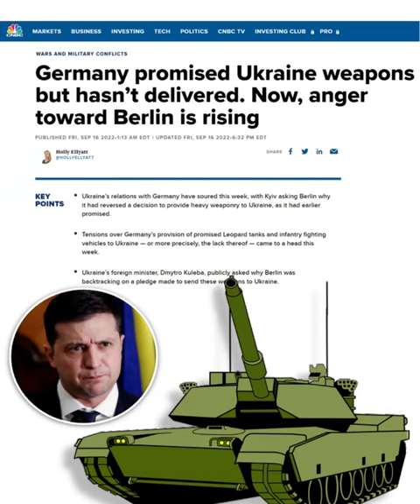US, allies pressurizing Germany to send weapons to Ukraine!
Germany has been increasingly facing European pressure to provide Ukraine with its advanced weapons. The pressure is piling to deliver battle tanks to Ukraine to repel Russian troops. Because of its political and economic considerations, Germany isn't demonstrating the sense of urgency in line with the expectations of its western allies. Western allies - who want Germany to do much more; who are unhappy with Germany's reticence and lack of a coherent strategy on Ukraine. Also, Germany is lagging behind the NATO obligations of spending at least 2% of their GDP on military expenditure by 2024. Decades of underinvestment and neglect in the defence sector is the reason behind Germany's dilapidated military that is wanting modernization. Recently, Germany's defence minister had to resign amid growing criticism. The new defence minister has in hand a mammoth task of arresting the defence budget decline, overhauling the procurement of military equipment, and upgrading the ill equipped German armed forces.

germany
olaf scholz
upsc
geopolitics